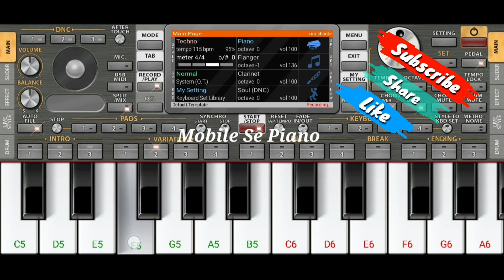Bachpan Ka Pyar || Easy Piano Tutorial Org2022